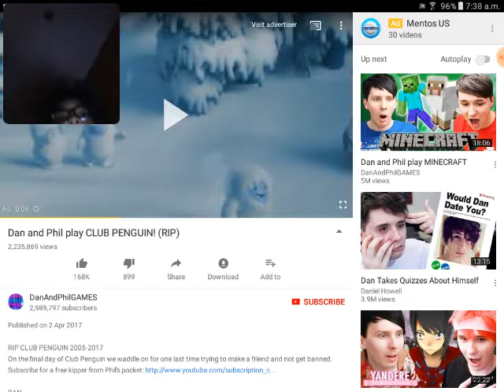I say no to mentos gum 2